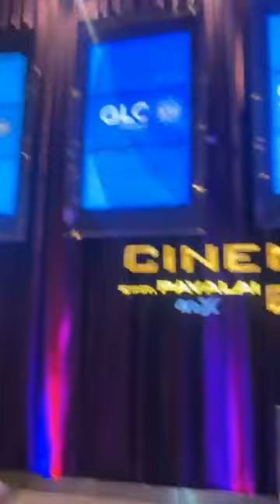บาร์บี้ ภูเก็ต มาแล้วค่ะ สวยน่ารักเว่อร์!!!🙀